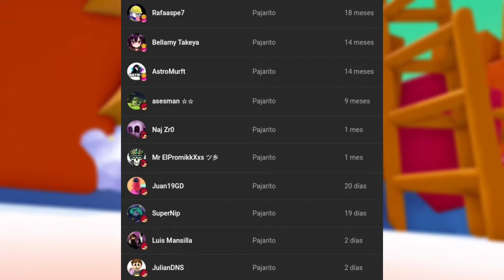El SHOW DESAPARECIDO de FALL GUYS - Modo Explorar Clásico Fall Guys